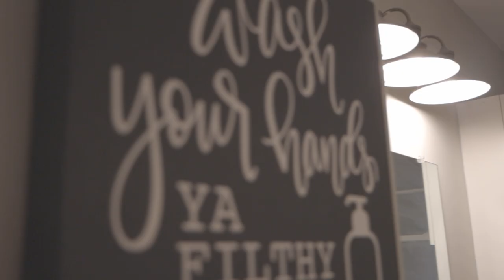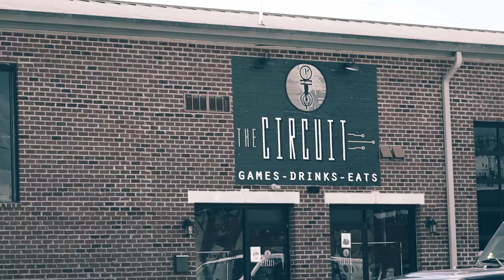Fitzhugh House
Fitzhugh Home available for short or mid-term rent!  Within a 10-minute drive of 5 hospitals, walking distance to 13 breweries, and many stores within a 5-minute drive (Kroger, Target, PetSmart, Panera, etc.)